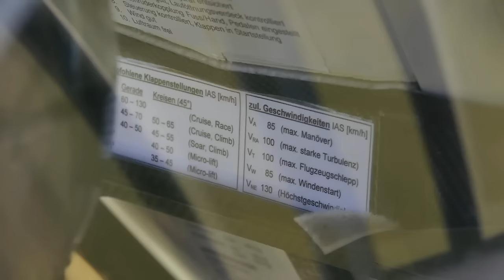Archaeopteryx: Fussstart (Foot launch)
Die Abhebegeschwindigkeit des Archaeopteryx beim Fussstart am Hang entspricht etwa derjenigen von Deltas (Drachen). Dies erlaubt bei entsprechender Hangneigung auch den Start ohne Wind. Der Archaeopteryx ist ein vielseitiger high-end Hängegleiter in Segelflugzeugkonfiguration mit aussergewöhnlicher Steigfähigkeit. Konzipiert ist er für den Fussstart von Berghängen sowie für eine Vielzahl weiterer Startarten wie Gummiseilstart vom Berg oder Auto-, Winden-, Flugzeug-, und UL-Schleppstarts von Flugplätzen.

Kamera: Martin Hunziker, Peter Eicher and Friends, Philippe Bernard
Schnitt: Martin Hunziker